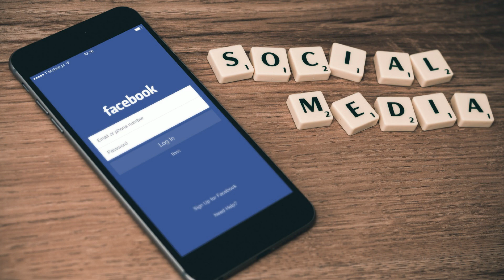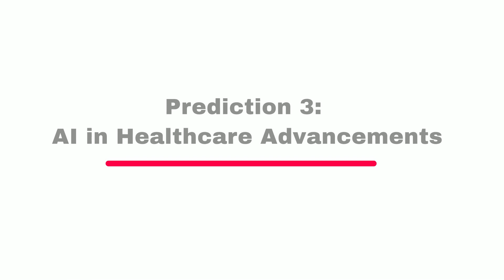Mind-blowing AI predictions for 2024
Dive into the world of artificial intelligence and explore the top 5 predictions for the year 2024. Discuss how these advancements will impact various industries and everyday life.

I am
1. Entrepreneur
2. Educator
3. Futurist
4. Failure Learner
5. Fighter

I never give up youtube algorithm!

Driving Force
"dream don't work unless you do"
makes me do "YOUTUBE"

2020 Membership System 30,000 subscribes on 16 Oct 2020
2019 Youtube Partner Program Passed (3 Mar 2019 YTP)
2018 Bangsaen AI Research Center Found - Google Cloud Platform /  @bangsaenai.com
2016 Move to nice and beautiful Bangsaen Beach - Headquarter

Educational Background

2017 Deep Learning Nano Degree at Udacity, USA
2010 Dr.-Ing. in Bio-and-Chemical Engineering, TU Dortmund, Germany
2003 M.Eng. in Electrical Engineering, Kasetsart University, Thailand
2000 B. Eng. in  Electrical Engineering, Kasetsart University, Thailand

Software:
Gears:
OMD EM5 II
GH5 II
HC-WX970
Insta360 ONE X2
MaonoCaster
DVWell
iPad Pro
iPhone SE